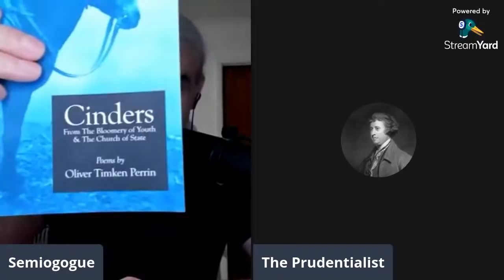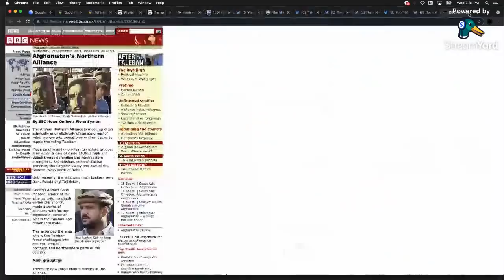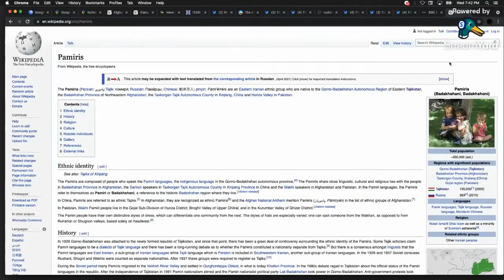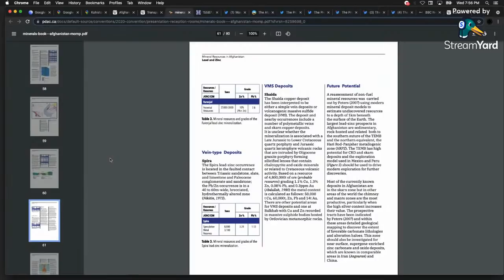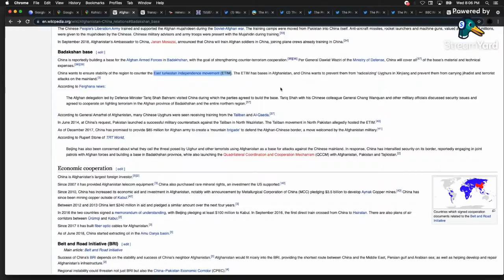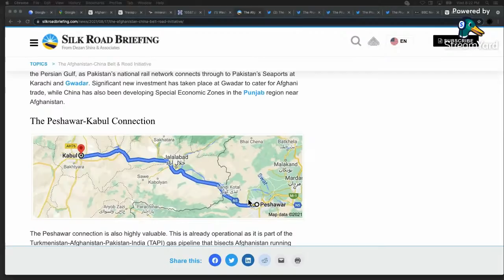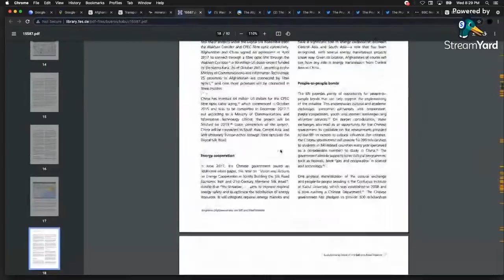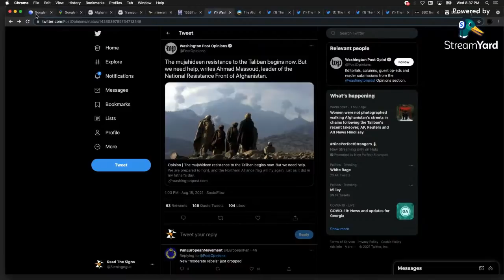AFGHANISTAN – Deep Dive Analysis – w/ THE PRUDENTIALIST